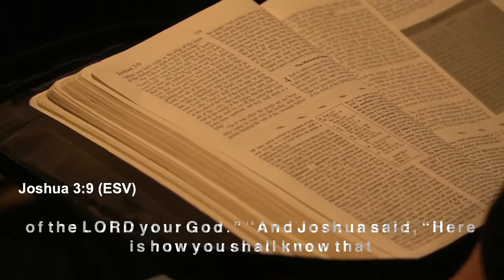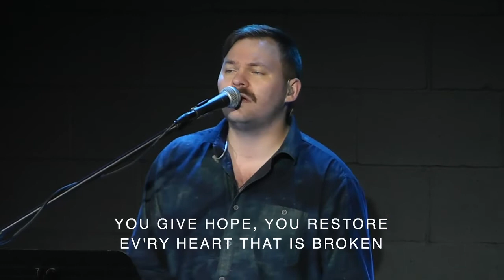Sunday May 29th, 2022 Online Service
Memorials in our lives can remind us of God's grace and redemption. In this message, Pastor Tracy recounts how God instructed Joshua to place stones as memorials, taken from the Jordan River after they crossed on dry ground, to be a lasting reminder of what God did. This memorial also tells us what God CAN DO!

Timecodes:

0:00 Opening
1:18 Worship: Who You Say I Am
6:41 Announcements and looking ahead
8:44 Worship: Surrounded/Fight My Battles
14:35 Prayer and Message
1:06:05 Worship: Great Are You Lord
1:12:01 Worship: Yes And Amen
1:17:38 Wrap up/We want to hear from you!